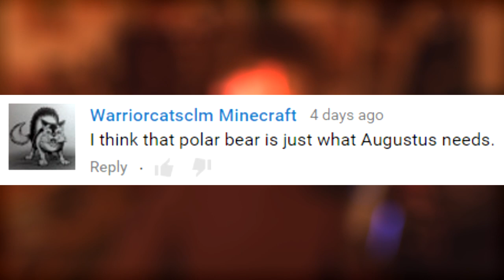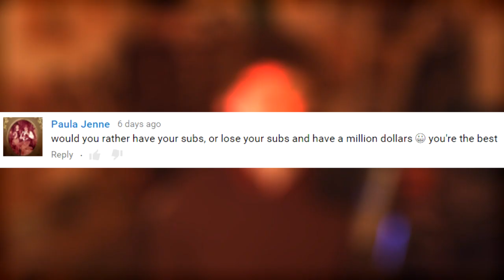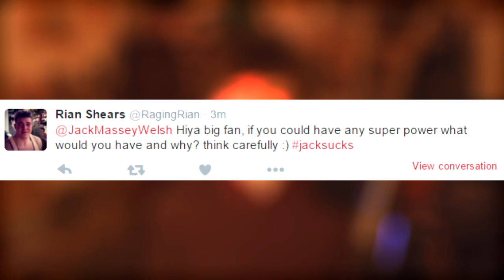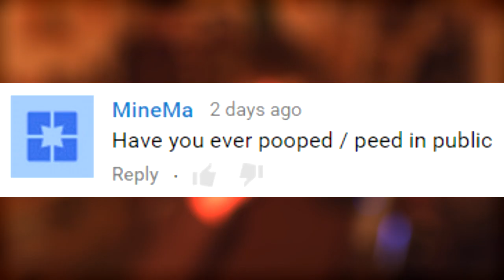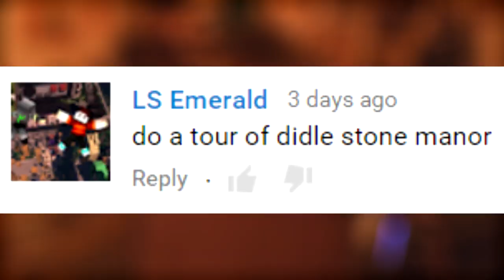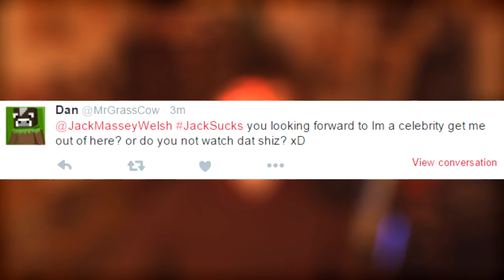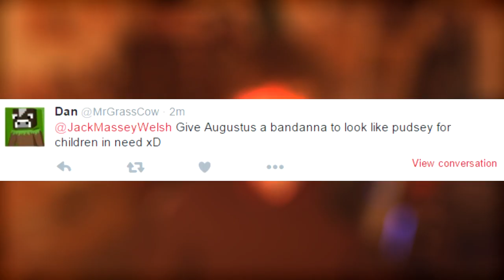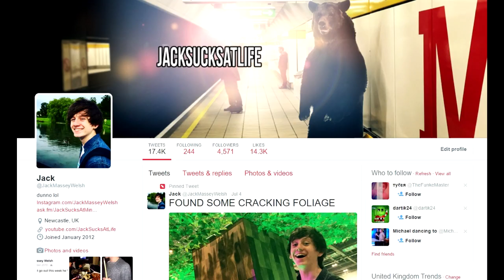Q&A EP50 !!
50 EPISODES OF Q&A SUNDAY LADS LADS LADS LADS